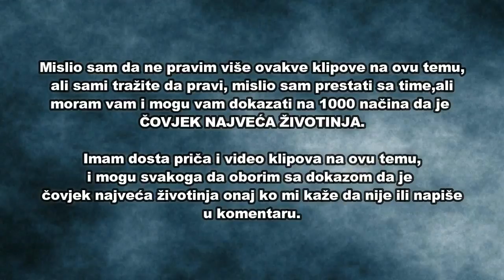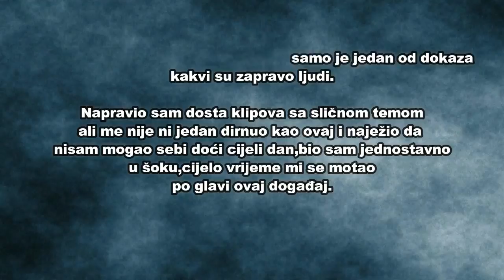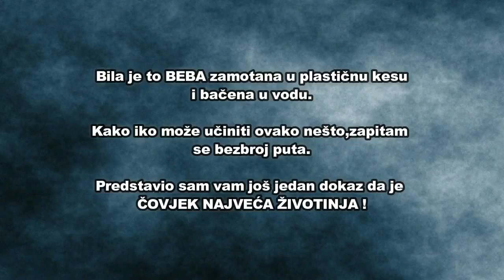Primijetili su crnu kesu da pluta vodom. Zanijemili su od ŠOKA kada su je otvorili !